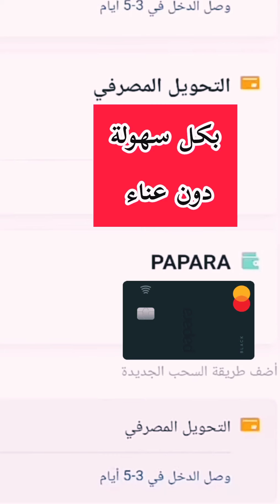عاجل: بشرى سارة للسوريين والأجانب في تركيا الربح من الانترنت دون حساب بنكي رسمي ميزة جديدة رائعة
كل ما ستحتاجونه في تركيا ستجدونه بقناة تركيا معي أسهل

اذا كان لديكم سؤال او استفسار بإمكانكم كتابته بقسم التعليقات